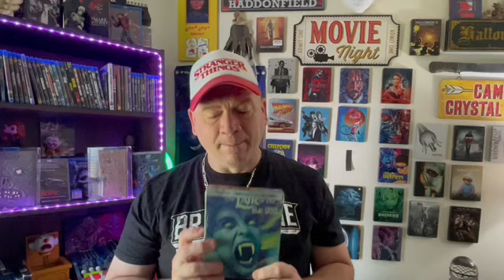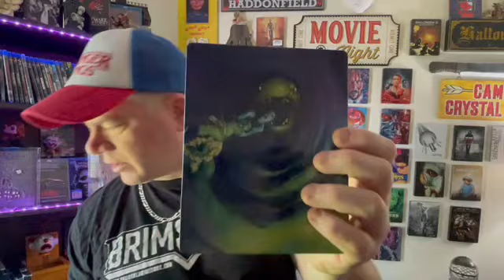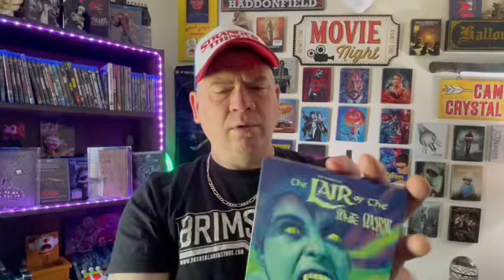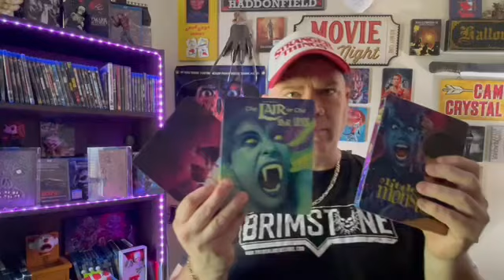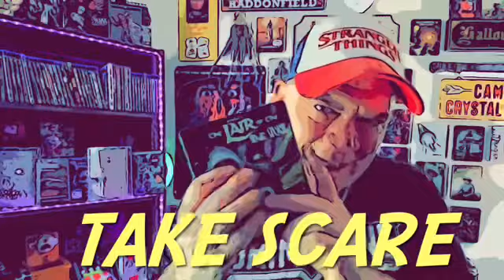THE LAIR OF THE WHITE WORM: Steelbook UNBOXING from VESTRON Video!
On today’s TSM: I unbox the new steelbook from Vestron Video; The LAIR OF THE WHITE WORM!